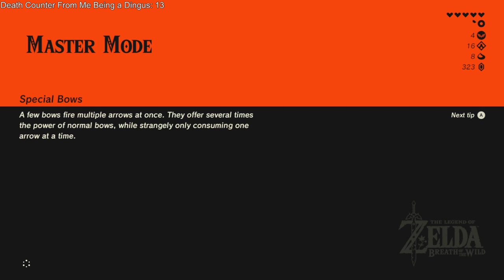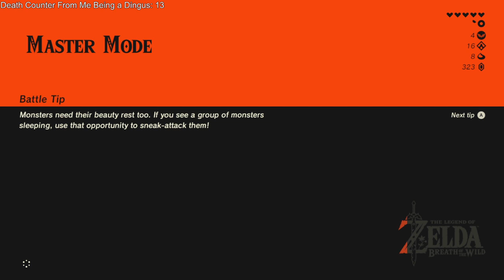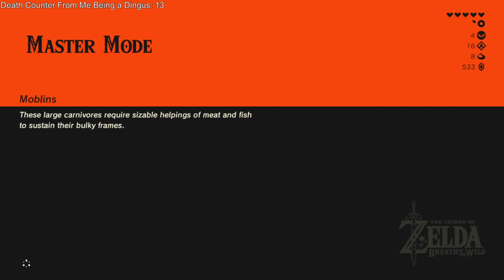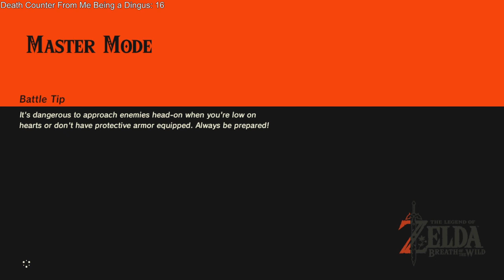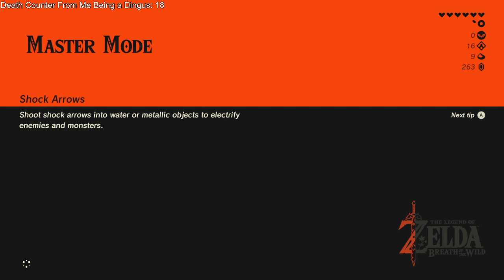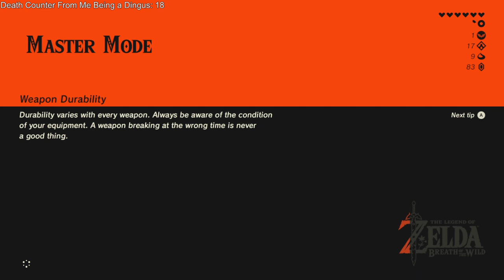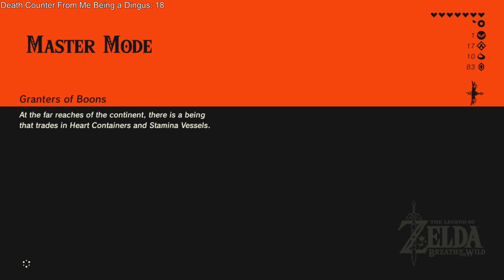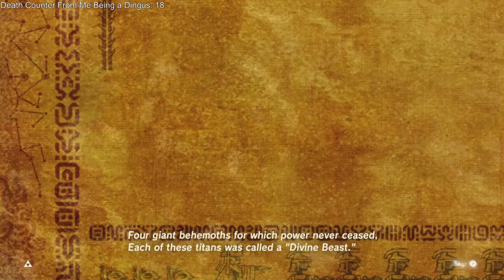This is a casual master mode playthrough... yes I realize that's an oxymoron